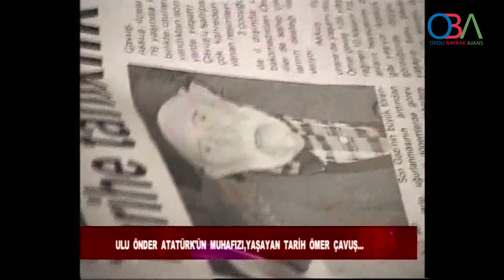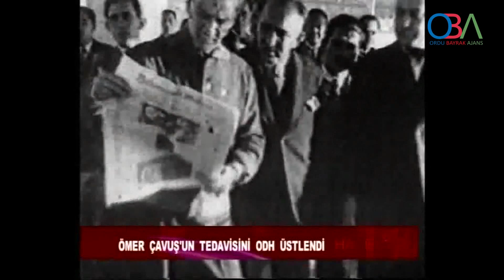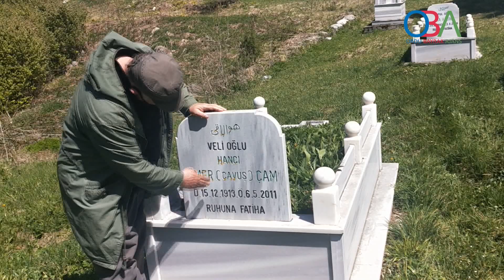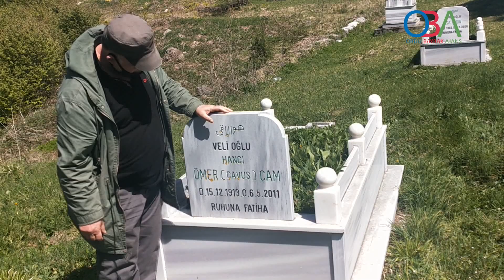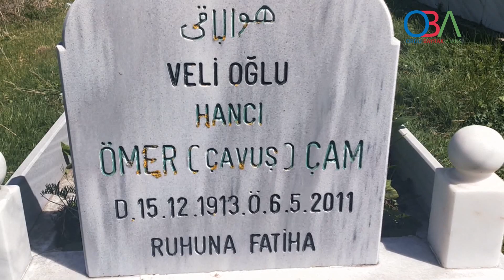Atatürk'ün Muhafız Çavuşu Ömer Çam - Oba Ajans -Ahmet Bayrak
Atatürk'ün Muhafız Çavuşu Ömer Çam - Oba Ajans -Ahmet Bayrak/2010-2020